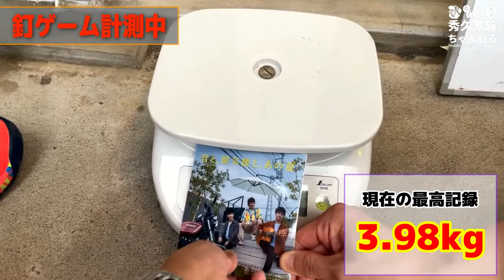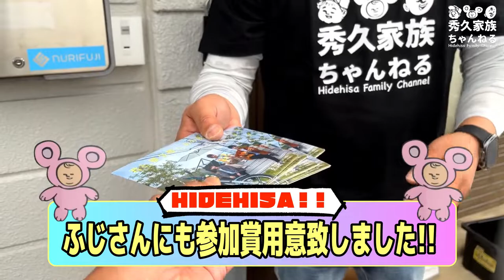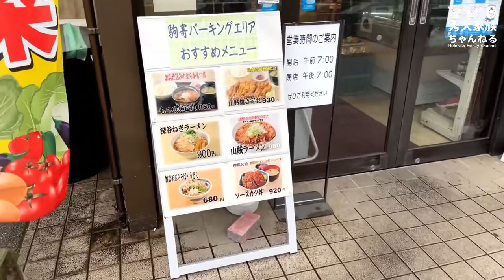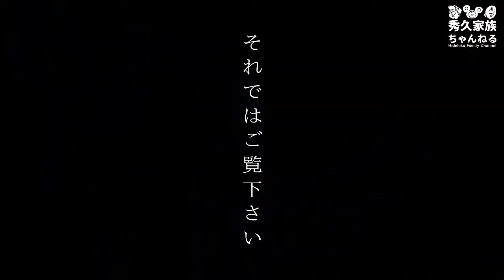【職人おすすめ旅ルート】オヤカタくんと行く伊香保温泉 前編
秀久ファミリー＆オヤカタくんの４人(チーム同盟)で旅に行ってきました！
名付けて「同盟珍道中 in 伊香保の旅」
仲間の紹介、爆笑のやり取りや休日にオススメしたいスポットも巡ってます！

ゆっくりのほほん、クスッと笑える旅バラエティー番組です！